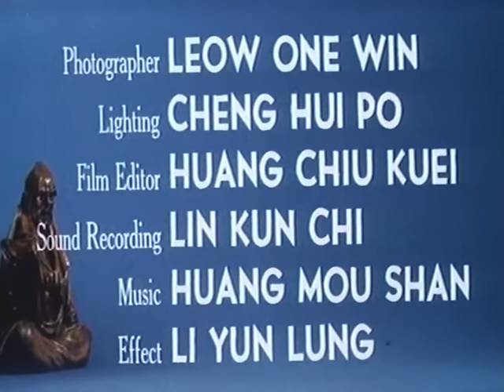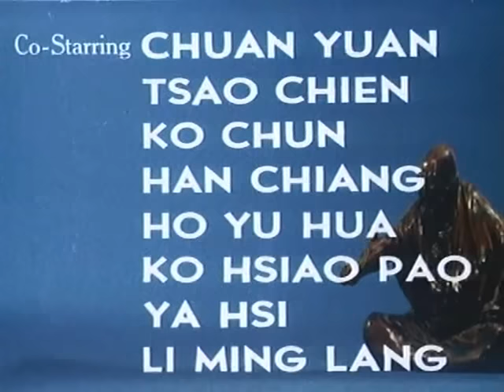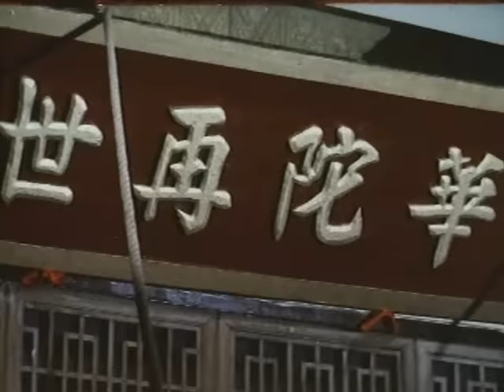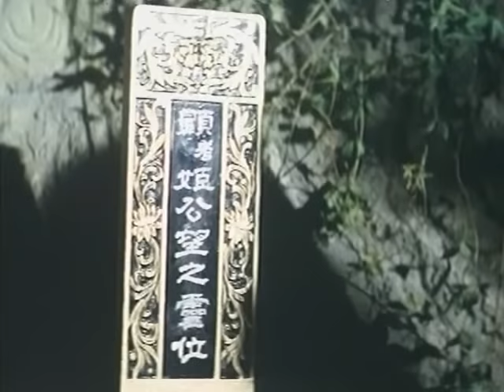Wu Tang Collection - Shaolin Monk aka Killah Priest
Director: Lin Fu Ti
Cast: Chen Xing, Chia Ling, Chiang Wen Long, Phillip Ko.
Tamo the founder of Buddhism in China travels from India seeking a disciple, he finds one, a son of a village doctor, but the young man doesn't want to be a disciple. However, when the young man's father is killed by a Taoist Priest, the young man decides to study from a Tamo monk in earnest.